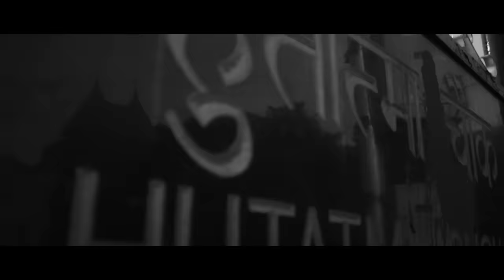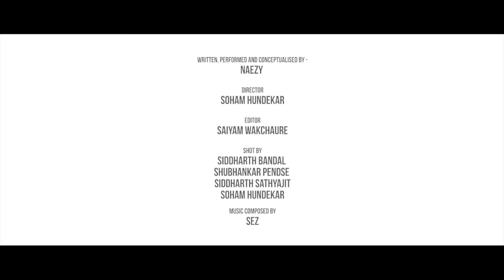Naezy - Asal Hustle | Official Music Video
Naezy's new rap 'Asal Hustle' describing everyone's life struggles, situations and consequences including himself is out now!!
Just Cheggit!

Credits -
Director: Soham Hundekar
Composer: Sez
Editor: Saiyam Wakchaure
Shot By: Siddharth Bandal
                Shubhankar Pendse
                Siddharth Sathyajit
                Soham Hundekar